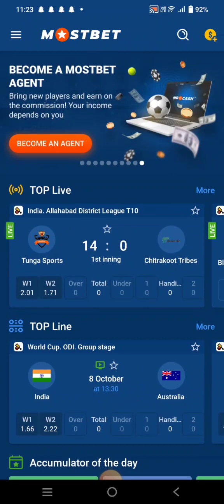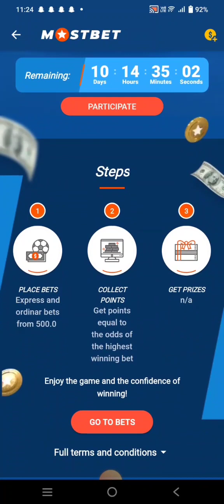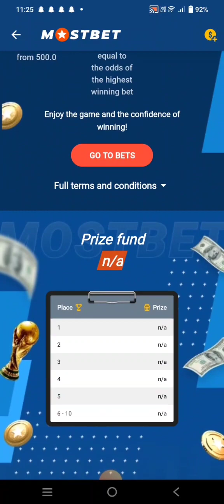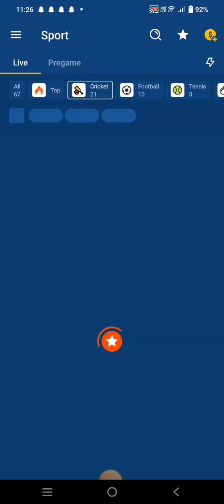Play Cricket World Cup and Win the Prize of 3 Lac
Play Cricket World Cup and Win the Prize of 3 Lac |Cricket World Cup khaylain aur 3 Lac tak jeetain|YouTube
 Welcome to the Mostbet official YouTube channel! ?? Get ready to embark on an extraordinary journey into the world of sports cricket, casino games, and live entertainment.
Do you want to get free balance:
    1-Click on registration.
     2-Choose registration by email or Complete.
     3-Fill in the boxes with your real information’s.
     5-Choose sport bonus To benefit from the following advantages??
__300% bonus on the first deposit with Easypaisa.
__200% bonus on Monday & Wednesday & Friday reloads.
__Birthday bonus every year.
__Easypisa Deposit and Withdrawal available 24 hours ??

 ~*Join Now Get Start Your Earning~*